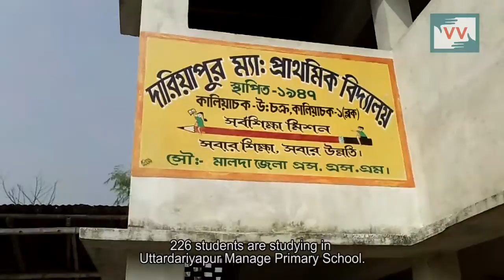Only 2 teachers teach 226 students in this school | Suriya Banu reports for IndiaUnheard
At Uttardariyapur Primary School in Malda, West Bengal, two teachers, one of them the head master, look after and teach 226 children, varying in age from 6 to 12 years. The school is from Standard I to Standard V. They have to teach bengali, english, maths, environmental sciences.

According to the Right to Education Act 2009, there should be 1 teacher for every 30 children. Which means the school needs at least 5 more teachers. With none in sight, these two honourable men keep struggling to impart knowledge. They scurry between classrooms. They keep the school open till 4 p.m. Still, as they themselves admit, they are not able to get through the entire syllabus. They are sometimes forced to alternate classes or skip them all together on certain days.

Could the apathy towards the school be because only dalit and muslim children attend? One certainly hopes not. Yet the response from the Sub-Inspector of Schools sounds rather casual. “If the Head Master asks us for more teachers we will send him some from other schools.” Surely the Head Master has already made several such requests. And does this imply that other schools in the district are adequately staffed?

He goes on to say that he ‘hopes’ new teachers will be joining in 6 months. The authorities must be aware that the head master will retire next January. And is already concerned and worried how his younger colleague will manage on his own if no more teachers are sent to the school.

Will the school just shut down for want of staff? Look at the shining young faces of the children, eager to learn. Who are aware that they are not being taught all they should be. How will they cope in the higher classes later if the foundation is weak.

Let’s add our voice to make sure these children get the basic education they deserve. Demand more teachers to teach at  Uttardariyapur Primary School by calling Manas Choube, the concerned School Inspector at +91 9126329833

This video was made by a Video Volunteers Community Correspondent Soriya Banu.